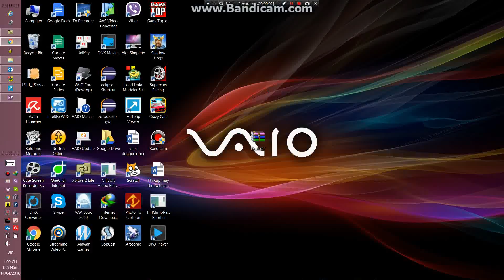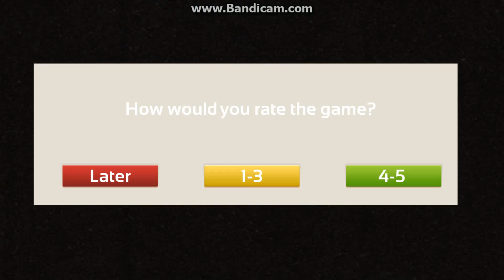Game For Kids Racing 3D